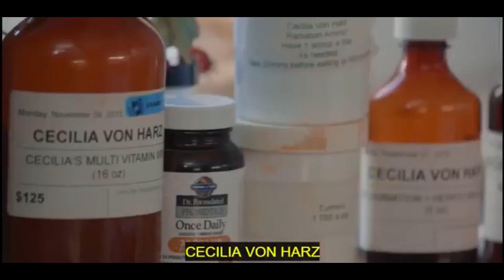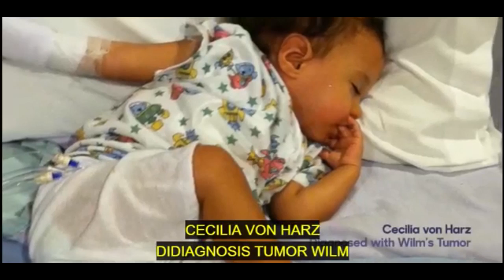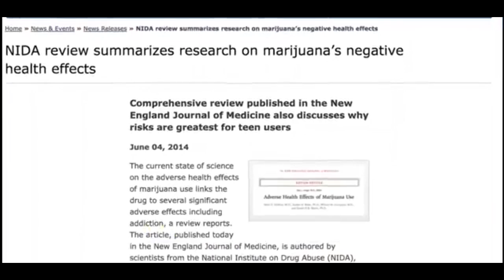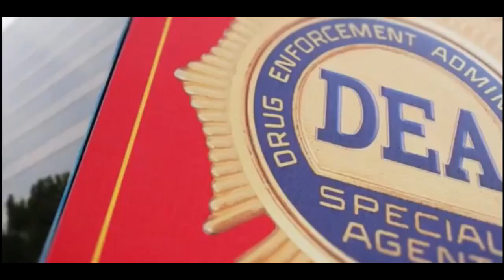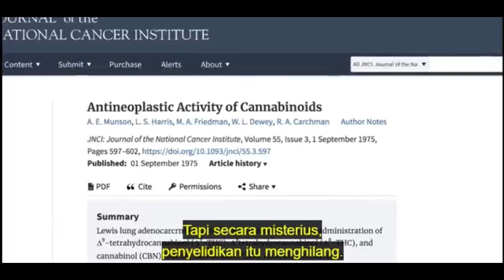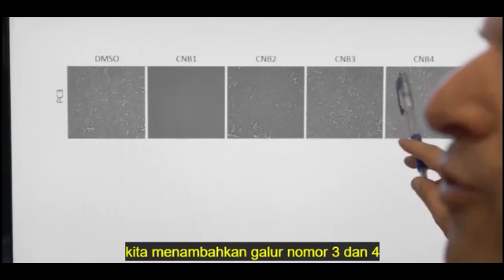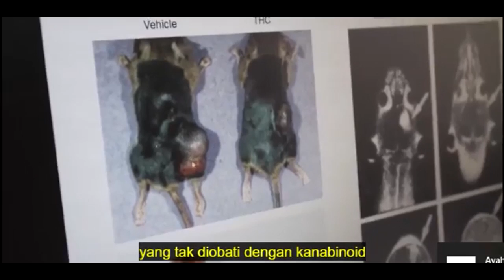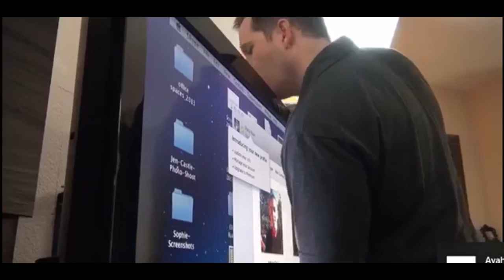WEED THE PEOPLE Pt.3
Viruses do not exist and everything we have learned is a lie
Dinosaurs are a hoax, nuclear weapons are a hoax, space is fake & so much more
Get Blood Thick with Satan by Blood Over Intent to enter the Garden of Eden or you will Expire

"At the center of the flat earth plane, you will find the Holy Grail- every compass is pointing to it, this is the two ball cane. One side a white hole is a black hole. And, at the very center of the flat earth plane; this is where you're gonna be birthed out of this world, and into the Land of Perpetual Twilight. The Holy Grail~ every compass is pointing to it. There literally is no way to screw this up people. At the very center of the flat earth plane we will find our exit out of the Matrix. It's right over there. We will pass into the Garden of Eden. There's really no way to screw it up- it's one side of a light hole is a black hole on loop. The sun must drip it's "men's true all" blood into the center of the earth or there's no aurora borealis coming out- this is the goddess of the earth. And, she's conscious, and she's calling us home. We're gonna go to the very center of the flat earth plane, we're gonna drink from the living waters. No one's gonna stop us. I have the Holy Spear, and everybody appears retarded to me. It's one side of a light hole is a black hole with the green astral jet shooting out. There is no way to fuck it up. It's parallel universes, and right now you're on the wrong side of the fence. You need to enter the everyone enter her eye zone at the center of the flat earth plane where the aurora borealis is coming out. And then you're gonna pass into the Land of Perpetual Twilight. It's right over there at the end of every compass. It's one side of a light hole is a black hole, and at the very center of the flat earth plane is the Holy Grail where the transfer of information and light happens. This is where we're gonna drink from the living waters, and then pass into the Land of Perpetual Twilight." Satan, The Prince of Darkness - King of Hell Mark Braun- The Antichrist - The Devil in the Flesh

It's your birthright to get to the Holy Grail at the center of the Dish.

Take a piece of paper and write, "I intend to bring forth Heaven on Earth & release everyone from bondage" pin prick your finger and spill a few drops of your blood on top. Publish video proof to youtube with the tag, title, description 'blood over intent.'

This removes your name from the Book of Death and adds it into the Book of Life~ Selfless Blood Alchemy ~ Satan is leading his Sealed Elect 144K to the Garden of Eden to Drink from the Living Waters.